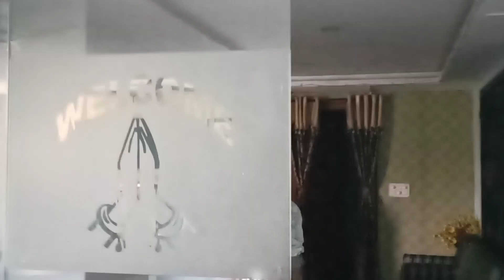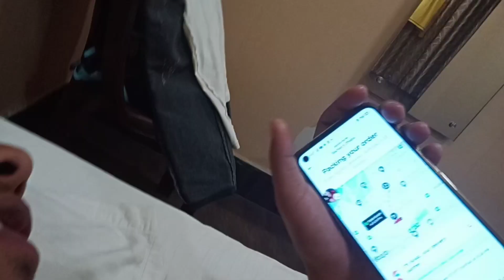Visiting Bodoland House in Kolkata II 1st day in Kolkata- Parichay-(2021) II Part-2 II Walking 5km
This Vlog is the 2 part of our Journey to Kolkata for prichay-2021.. 1st Day after reaching Kolkata..
we have visited Bodoland House in Kolkata, it was really awsome...

Thank you guys for your support and love...

Kindly Enjoy this part and If you like this video please Like, Share, Comment and If not yet Subscribed please do Subscribe, Your love and support will make me active in my channel..